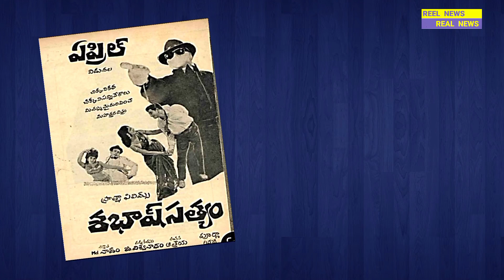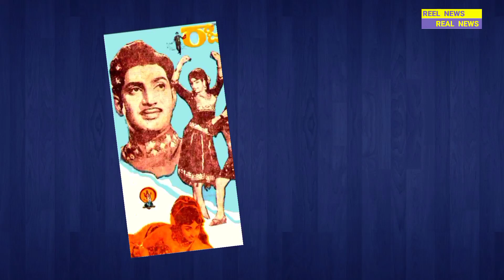super star Krishna Movies Released in April | Reel News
super star krishna  movies released in april |super star krishna  | natasekhara krishna  | ghattamaneni
ఏప్రిల్ నెల లో విడుదల అయిన నటశేఖర కృష్ణ చిత్రాలు
1  సర్కార్ ఎక్సప్రెస్ / circar express
2 బొమ్మలు చెప్పిన కధ  / bommalu cheppina  kadha
3 శభాష్  సత్యం / sabhash  satyam
4 మహాబలుడు  /  maha  baludu
5  పెళ్లి   సంబంధం  /  pelli Sambandham
6 పెళ్లి కూతురు  / pelli kuturu
7  మాస్టర్ కిలాడీ  / master kiladi
8  అత్తలు కోడళ్ళు  /  attalu kodallu
9  రాజమహల్  /  Rajamahal
10  అంతా మన మంచికే  / anta mana manchike
11  మల్లమ్మ కధ  / mallamma kadha
12  ఉత్తమ ఇల్లాలు  /  uttama  illalu
13     కొత్త కాపురం  /  kottha kapuram
14   ఏజెంట్ గోపి  /  agent  gopi
15  మామ ఆళ్ల్లుళ్ల సవాల్  / mama  allulla  saval
16 డాక్టర్ సినీ యాక్టర్  /  Doctor cini actor
17  అడవి సింహాలు  / Adavi simhalu
18  ముఖ్యమంత్రి  / mukyamantri
19  అందరికంటే మొనగాడు  andarikante monagadu
20 జయoమనదే  /  jayam manade
21  తేనే మనసులు  tene manasulu
22  దొరకని దొంగ  / dorakani donga
23   పార్ధుడు  / pardhudu
24 గూఢచారి 117  /  gudhachari 117
25   ఘరానా అల్లుడు  /  gharana alludu
26   సూపర్ మొగుడు  /  super mogudu